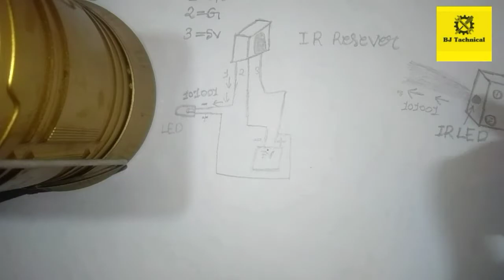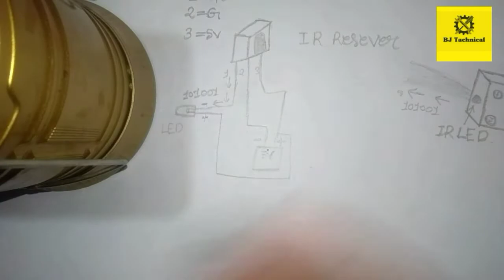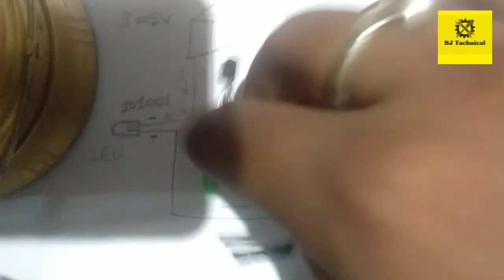How to work a IR receiver? LED glow with IR receiver...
Using componant

1. universal IR receiver 1x.
2.LED 1x.
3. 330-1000 ohm Ragester 1x.
4. 3.7 volt Battery.
5. IR remote.

Instagram name: Bishwajit paul9854